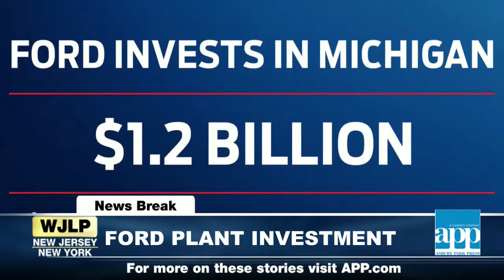WJLP Daily News Breaks 1:41PM - 3.28.17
White House outlines Sanctuary City policy; Fearless Girl to hang around Wall St.; Ford invests $1.2B into Michigan plant